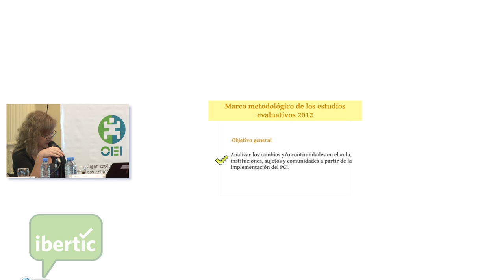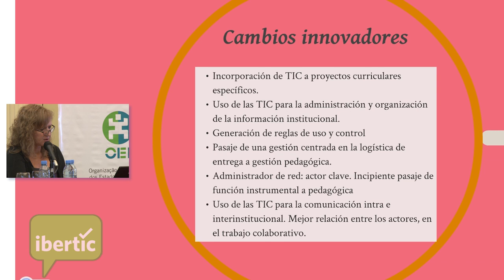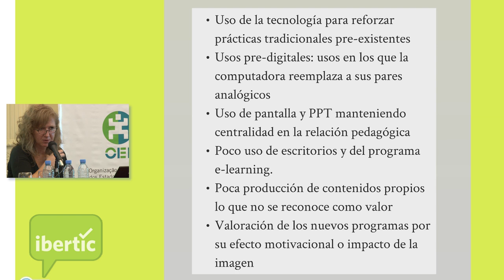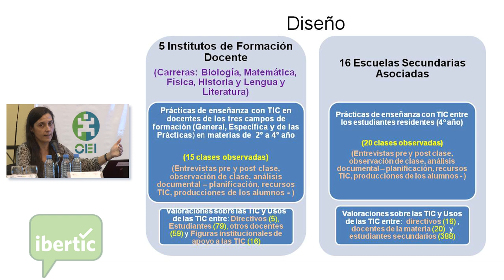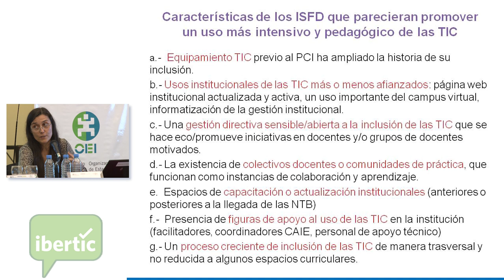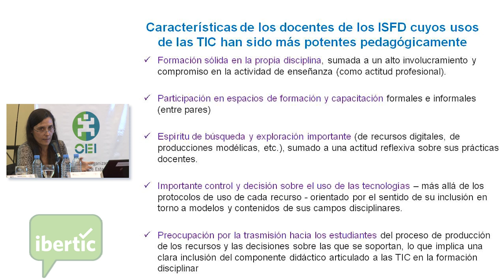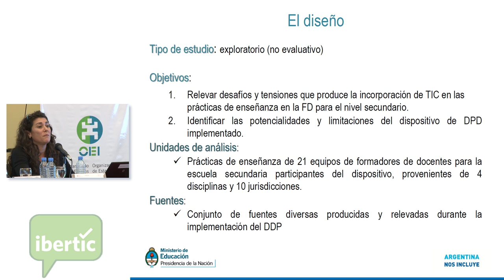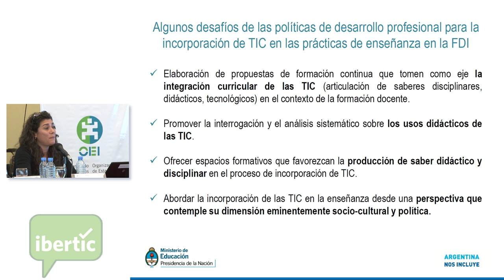Seminario internacional Evaluación de Programas Modelo 1:1 Universidades Nacionales- INFOD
Seminario internacional «La evaluación en las políticas de inclusión digital en el ámbito educativo»
Presentación de estudios evaluativos de las Universidades Nacionales y del Instituto Nacional de Formación Docente
Marta Kisilievsky Programa Conectar Igualdad
Viviana Minzi Programa Conectar Igualdad
Cecilia Ros Instituto Nacional de Formación Docente
Ana María Foglino Instituto Nacional de Formación Docente

Moderadoras: Carina Lion Especialista de IBERTIC Argentina
Cecilia Sagol Coordinadora de Contenido del portal Educ.ar Ministerio de Educación de la Nación